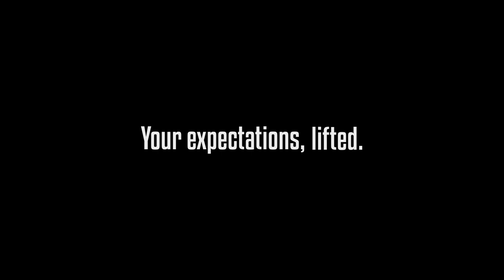Dependent Types with David Christiansen – Functional Futures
In this month’s episode of Functional Futures, our guest is David Christiansen, the executive director of the Haskell Foundation, a contributor to a number of dependently typed languages, and a dependent type advocate that has managed to introduce many people to the topic today through his work, talks, and texts.

In the episode, we cover topics such as dependent types, theorem proving, metaprogramming, and many more. We also discuss the book David co-authored with Daniel P. Friedman, The Little Typer, and his current work in progress: Functional Programming in Lean.

0:00 Intro
1:08 What are dependent types?
4:47 Intermediate example of dependent types
9:43 How to sell dependent types to customers
14:15 Servant
18:00 Ergonomics of dependent types in Haskell
27:14 Will Haskell have dependent types?
33:40 The Little Typer
44:02 Proof objects
45:20 History of dependently typed languages
48:50 Where proof objects come into play
55:11 Idris
1:01:25 Metaprogramming
1:04:45 Difference between type inference in Haskell and Lean
1:08:26 Lean
1:10:32 David's Lean book
1:17:34 Costs of dependent types
1:24:24 Recursive functions in Lean
1:26:22 How do you write a web server in dependently typed language?
1:31:14 Type universes in Lean
1:39:44 Typeclasses in Lean
1:49:28 Are there optics in Lean?
1:51:20 Tactics in theorem proving
1:56:06 Sort in Lean
1:59:30 Haskell Foundation